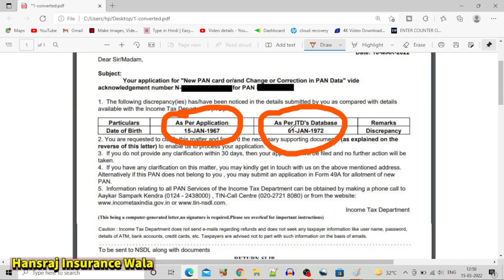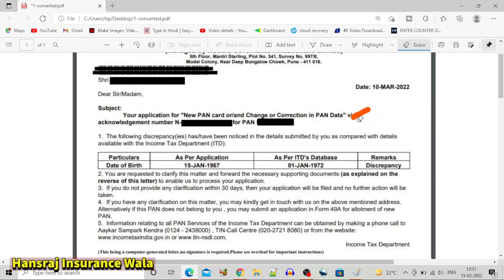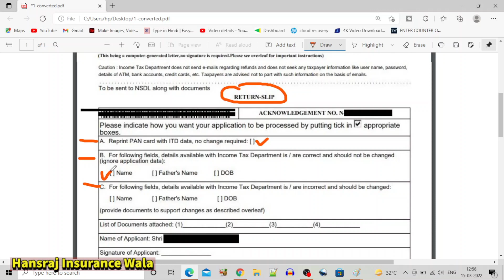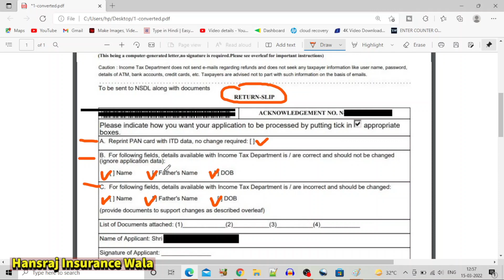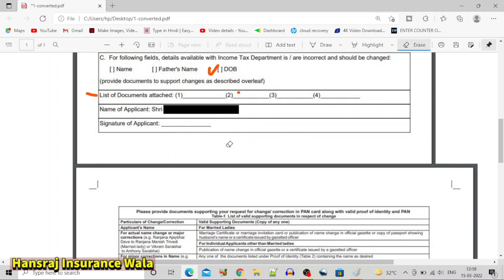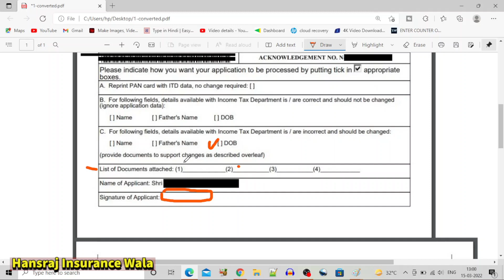Pan Card में Date Of Birth कैसे Change करें। How To Change Date Of Birth In PAN Card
pan card mein date of birth kaise change kare
how to change date of birth in pan card
pan card mein correction kaise kare